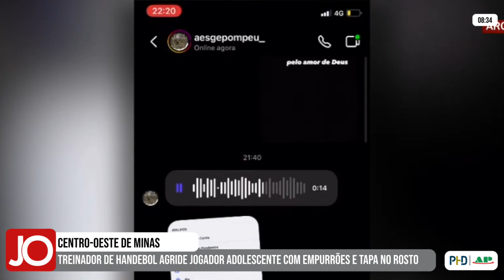TREINADOR AGRIDE JOGADOR ADOLESCENTE COM EMPURRÕES E TAPA NO ROSTO, EM POMPÉU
| REGIÃO |

Um treinador de handebol agrediu um jogador, que é um adolescente, com empurrões e tapa no rosto. A vítima de 15 anos foi agredida dentro de um alojamento na cidade de Pompéu. O agressor, já foi indiciado por injúria racial no ano passado. Acompanhe todas as informações na matéria: